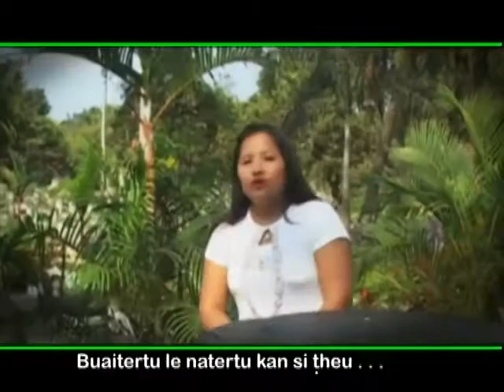Si Eng Zi Em Mawi _ A Thiang Thlarau Thawng Lawnglawng In A Si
A Thiang Thlarau Thawng Lawnglawng In A Si
Phuahtu - Thomas Tial Uk
Saktu - Si Eng Zi Em Mawi